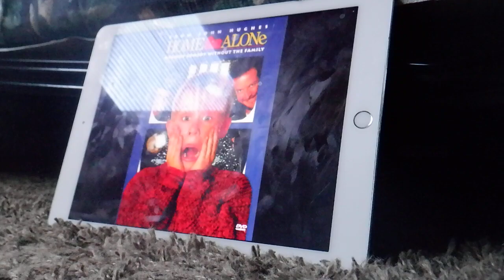Home Alone Holiday Flight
NO COPYRIGHT INFRINGMENT INTENDED!!!... Recorded yesterday.